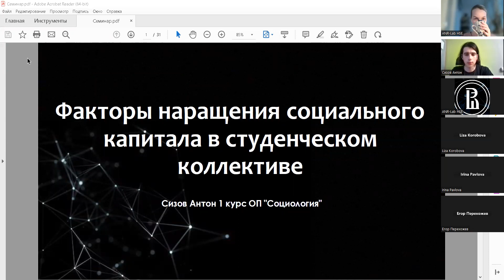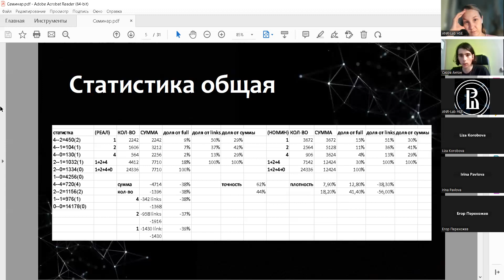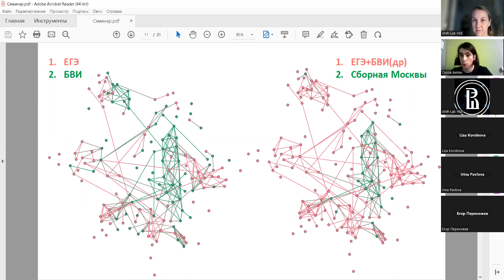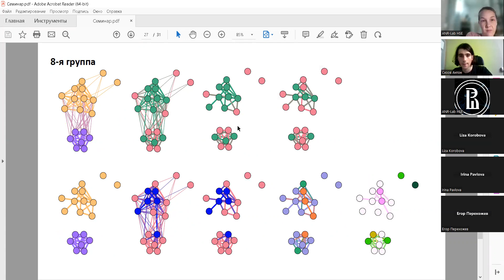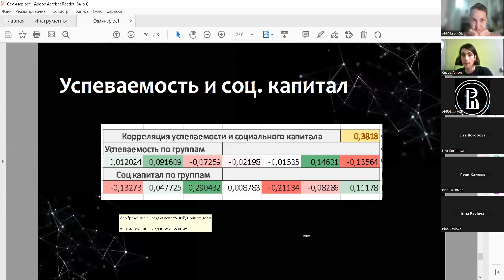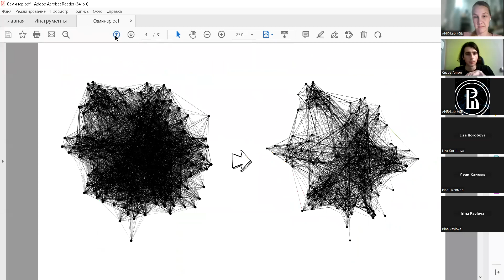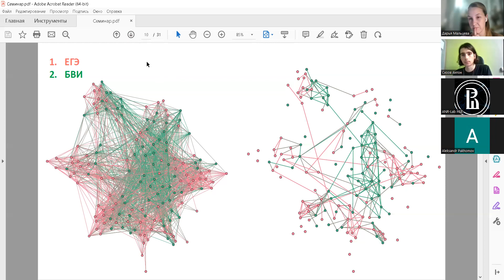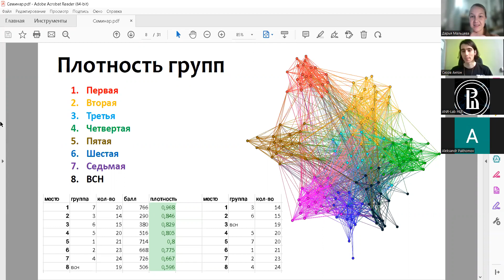Семинар ANR-Lab «Факторы наращивания социального капитала в студенческом коллективе»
Cтудент 1 курса ОП "Социология" Сизов Антон рассказывает про сетевой анализ студенческого коллектива